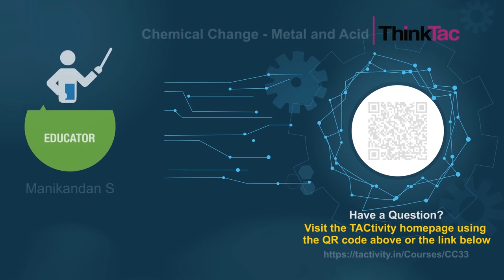Chemical Change - Metal and Acid | ThinkTac | DIY Science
. Chemical changes occur through the process of chemical reactions, and the resulting substances have different properties because their atoms and molecules are arranged differently. In this TACtivity, we react magnesium with citric acid to create magnesium citrate and liberate hydrogen gas. ______________________________________________________________________________________________